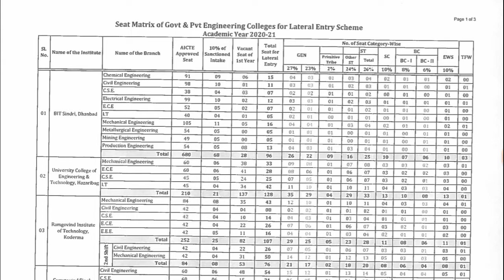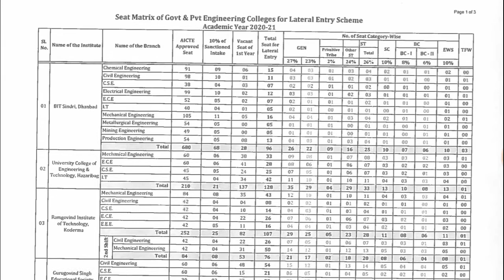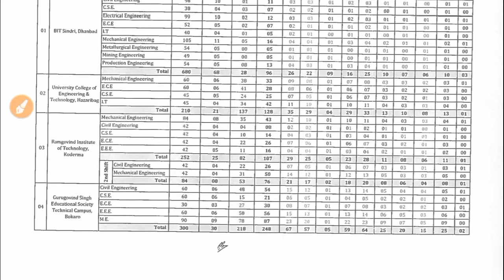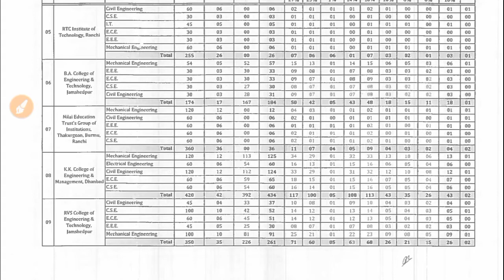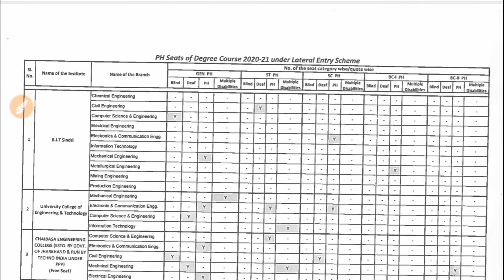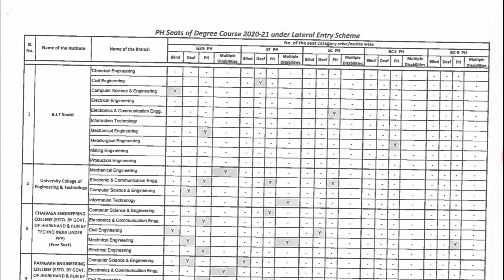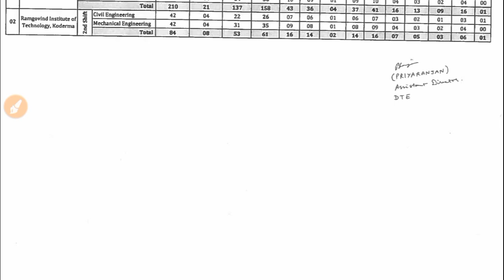Jharkhand Engineering Provisional Seat Matrix Lateral Entry D2D Admission 2020 1st Round Counseling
Engineering (Lateral Entry)-2020
List of Candidates Recommended Provisionally Through 1st Round of Online Counselling (For Admission in 3rd Semester/2nd year in Engineering Institutes)Government of Jharkhand
Jharkhand Combined Entrance Competitive Examination Board Ranchi Engineering (Lateral Entry)-2020 List of Candidates Recommended Provisionally Through 1st Round of Online Counselling For Admission in 3rd Semester/2nd year in Engineering Institutes) Engineering Lateral Entry 2020
List of Candidates Recommended Provisionally Through 1st Round of Online Counselling For Admission in 3rd Semester/2nd year in Engineering Institutes) Provisional Allotment letter download 2020 jharkhand engineering admission lateral entry diploma to degree d to d 1st round online counseling provisional allotment letter download Jharkhand BIT Sindri Admission process jharkhand provisional allotment letter download kaise kare 1st round online counseling giving d2d how to attend counselling,d2d latest updates in jharkhand from jceceb,jceceb engineering ka counselling kab hoga,cutoff
about d2d counselling about acpc counselling,be/btech lateral entry,counselling process of d2d after giving d2d how to attend counselling,polytechnic counseling jharkhand apply online,jceceb engineering lateral entry counselling d2d counselling,counselling fee,allotment letter,jcece counselling
about d2d  counselling be/btech lateral entry,counselling process of d2d,jcece counselling 2020,jharkhand bed counselling 2020 counselling date 2020,after giving d2d how to attend counselling,polytechnic counseling jharkhand apply online, jceceb engineering lateral entry 2020 counselling d2d counsellin ,allotment letter,jcece counselling